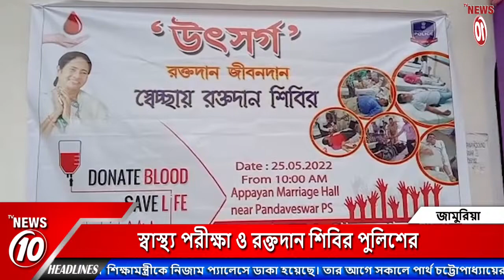স্বাস্থ্য পরীক্ষা ও রক্তদান শিবির পুলিশের |Jamuria news